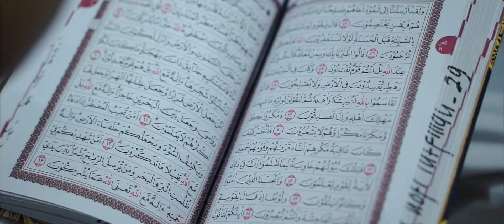Islam Yang (Seharusnya) Ku Kenal || Lomba Moderasi Beragama || Ponpes Salafiyah Syafi'iyah Sukorejo